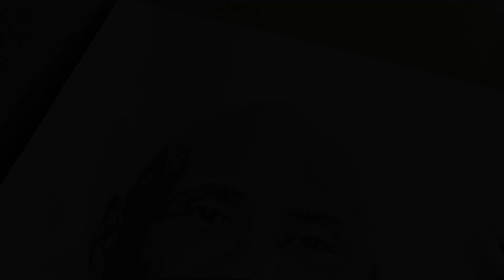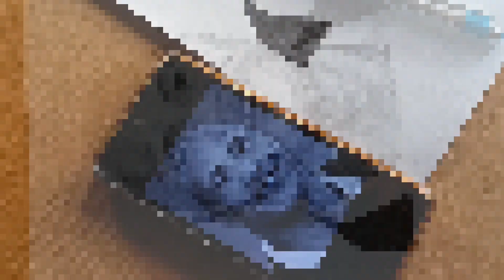Pencil Shading on ‎@therock step by step ?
Using material
*Artline pencil -HB,2B,8B,10B
* Mechanical pencil 0.5-HB,4B
*macup brush
*Tombow mono zero eraser
*Brusto a3 sheet